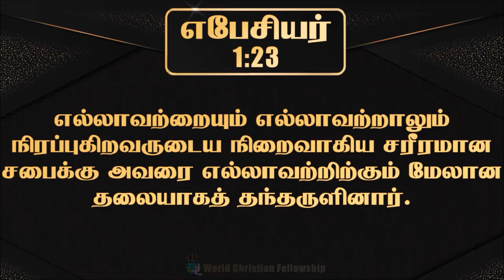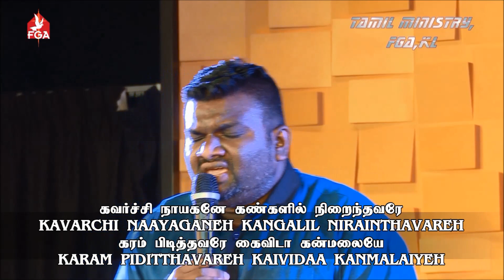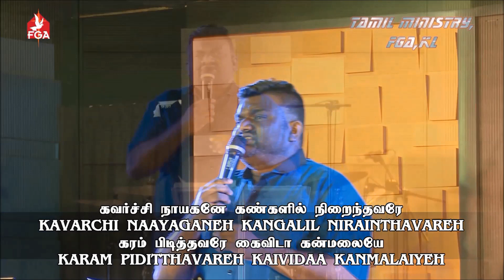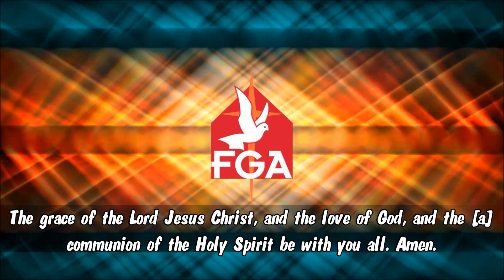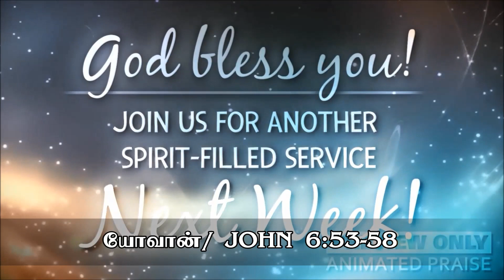Blameless Walk | Psalms 84:11 | 17 January 2021 | Sunday Service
MC by Ps Kalaiarasu
Worship by Bro Pusphanathan & team
Sermon by Ps Lydia Roberts